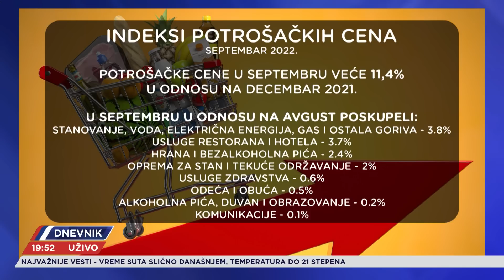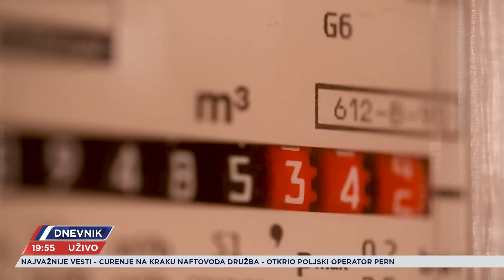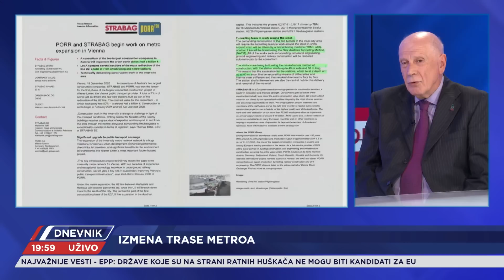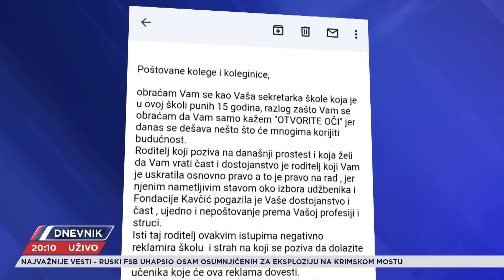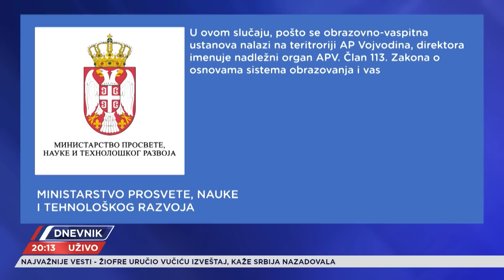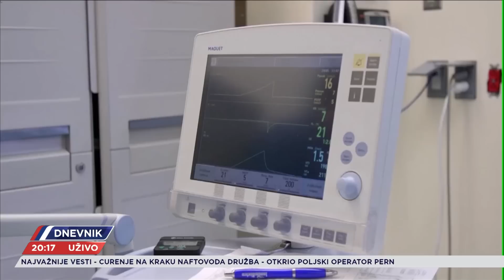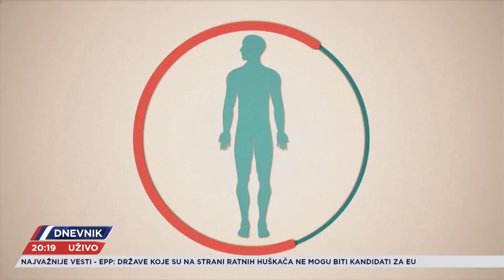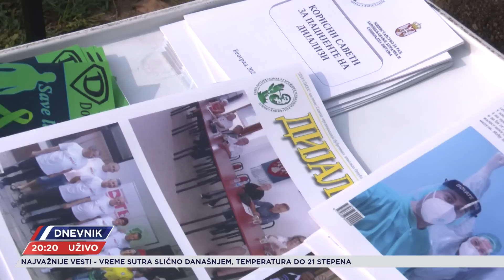Dnevnik - Cela Emisija - 12.10.2022.